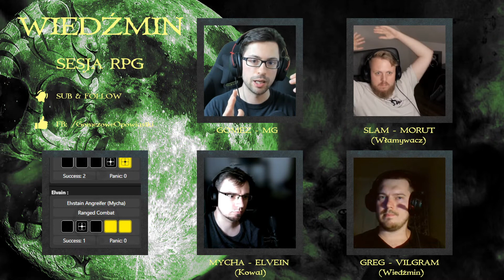Wiedźmin Sesja RPG - [S1E4] - Pajęczyna Losu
Czytaj Opis!

Świat Wiedźmina to uniwersum Dark Fantasy, w którym jako element wykreowanego świata przewijają się wulgaryzmy, opisy przemocy, a także inne tematy wrażliwe. Odgrywane przez nas postacie nie przedstawiają rzeczywistych poglądów uczestników gry, a są elementem i kreacją świata przedstawianego.

Jeżeli z jakiegokolwiek powodu poczujesz dyskomfort, zakończ oglądanie filmu.

Gramy na nakładce na mechanikę Year Zero Engine przygotowanej przez  Karczmarza  i Adama "Doplera" Wysockiego.

Po wypełnieniu zobowiązania względem gildii nasi bohaterowie wracają do Novigradu. Jak można było się spodziewać, droga powrotna nie będzie wcale usłana różami.

Grają:
- Mycha -
- Slam -
- Greg -
- Gomez (MG) -

Efekty dźwiękowe z biblioteki audio YouTube